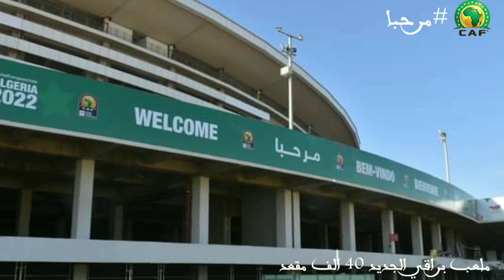شاهد رسميا تسمية ملعب براقي الجديد بنيلسون مانديلا وزيارة لوالي الجزائر لمتابعة آخر التحضيرات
سجل إعجابك بالفيديو وشاركه مع الأصدقاء
قناة علي انفو ALiInFo
Football
Live foot
Match direct
Football algérien
Stades.d.Algerie
Stades.d.Algerie
Stades.d.Algerie
Stades.d.Algerie
Talents algérien
Match dz
Match DzFPL
Matchdz
Match direct
Football algérien
Stades.d.Algerie
Talents algérien
Football français